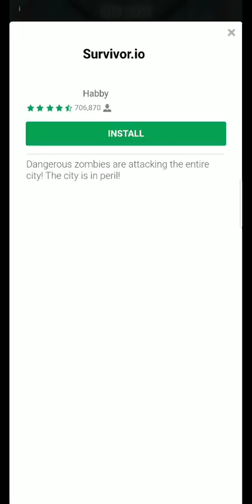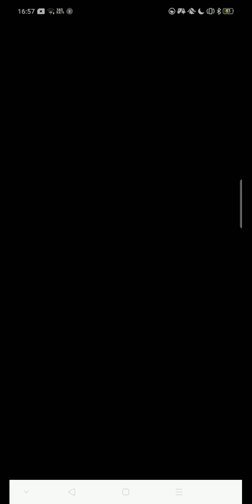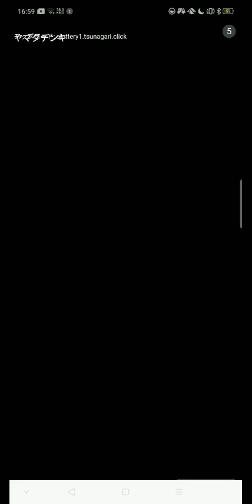Marble ASMR(3/8 その3)